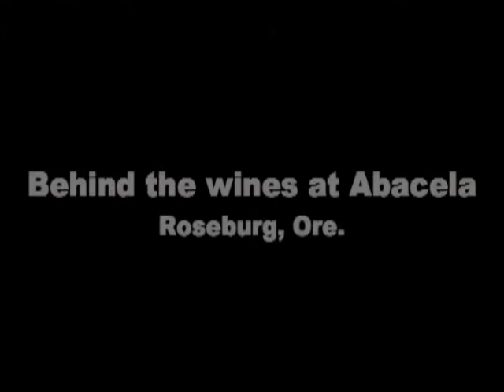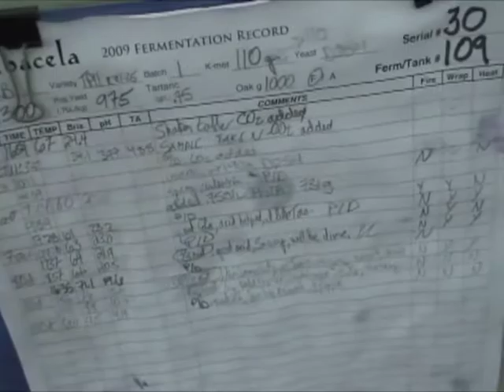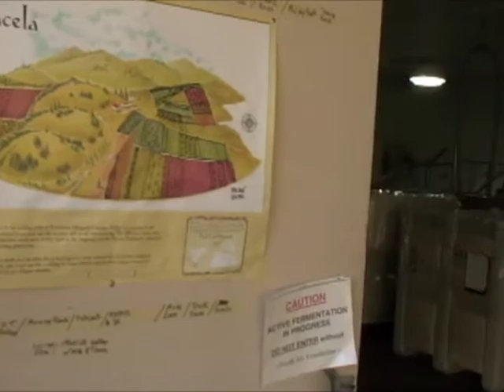Andrew Wenzl of Abacela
We chat with Andrew Wenzl, winemaker for award-winning Abacela Winery & Vineyards near Roseburg, Ore.